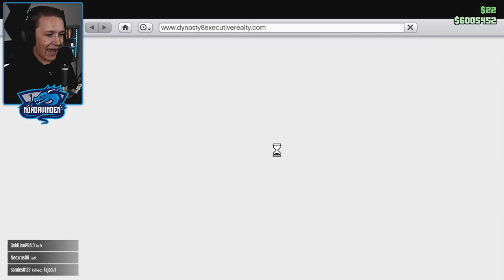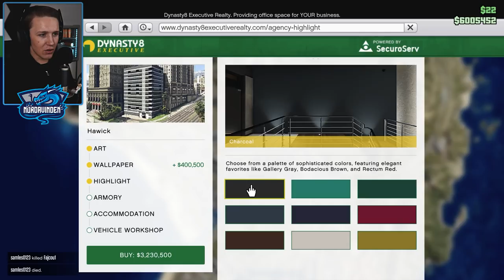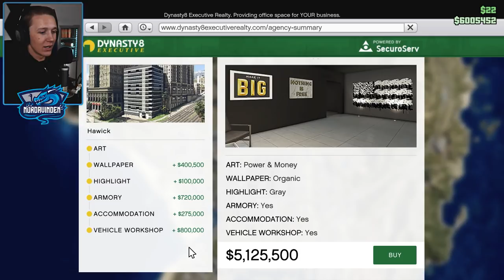bruker 5,000,000$ på *THE CONTRACT* i GTA 5!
Hjertelig velkommen tilbake til GTA 5, for noen dager siden ble en ny DLC med navn THE CONTRACT sluppet og her får man møte selveste Franklin Clinton som man kan spille med i Story mode! Samlet noe lommerusk jeg hadde liggende under sofaen for å kjøpe et AGENCY som kostet hele 5 MILLIONER DOLLAR. HOLY SMOKE!

KAPITLER (KLIKK PÅ TIDEN FOR Å SKIPPE)
0:00 - 0:57 - Introduksjon
0:57 - 3:11 - Kjøper Agency
4:09 - 8:20 - Cutscene med Franklin og Llamar
8:20 - 11:45 - Utforsker hele agencyet
11:45 - 12:37 - Gjør et kontrakt oppdrag
12:37 - 17:21 - Gjennomførerer kontrakt oppdrag
17:21 - 18:52 Outroduksjon